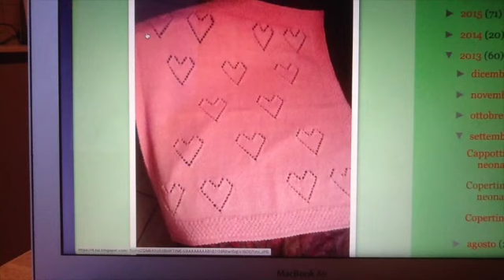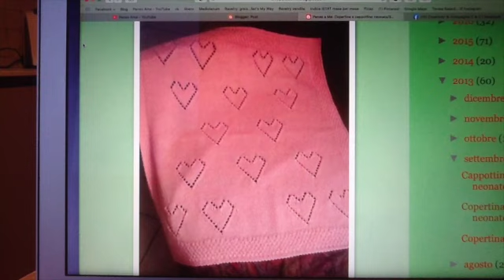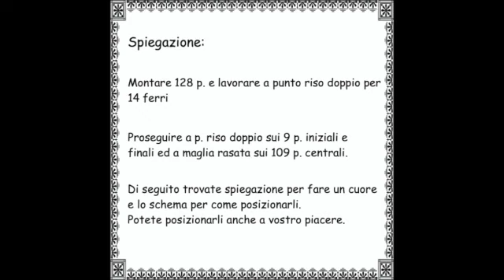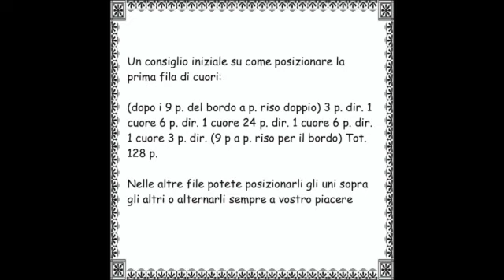Copertina ai ferri con cuori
tutto quello che volete sapere su lavorazioni ai ferri ad uncinetto e bigiotteria